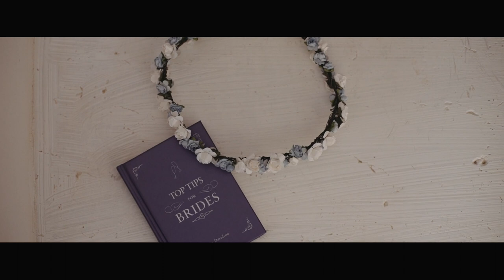Stefano + Santa Wedding Film